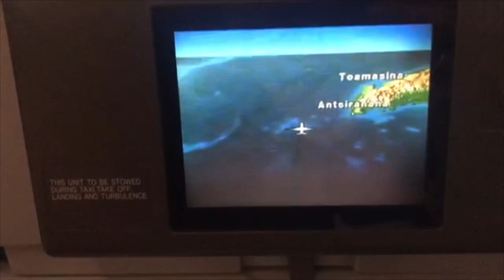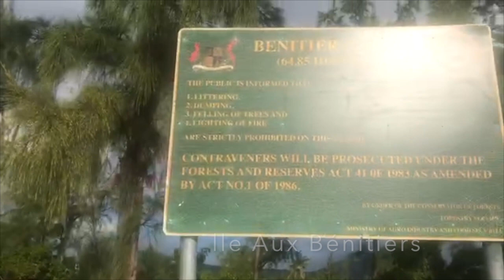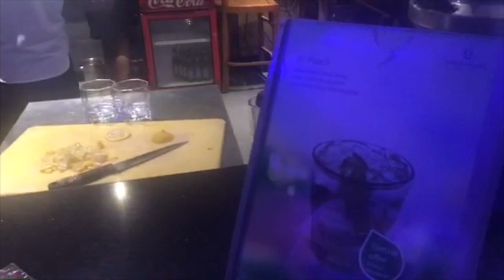First time in Mauritius, Africa / VLOG 8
Hello guys! I'm so late with posting this video but better late than never. This summer I got the chance to visit the island of Mauritius (known as the Republic of Mauritius) and it was an incredible experience. Volleyball keeps taking me places. I truly hope you will enjoy the video.
Much love